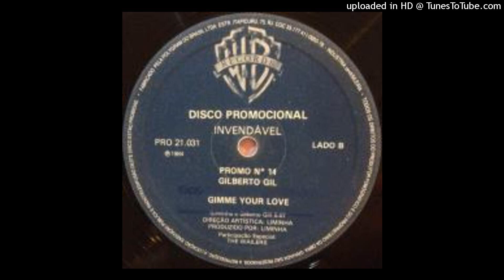Gimme Your Love - Gilberto Gil & The Waillers (Warner Bros. Records)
. By $TONE